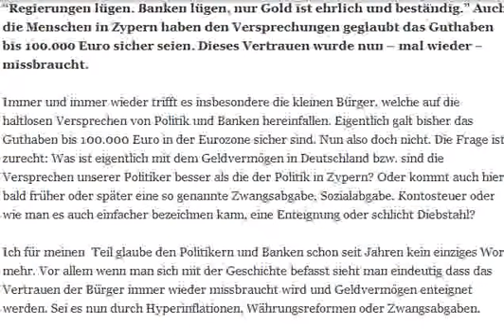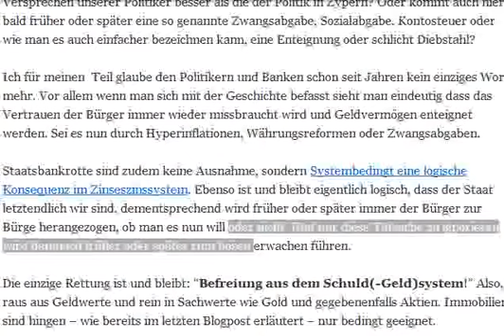100.000 Euro auf Bankkonten sicher?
"Regierungen lügen, Banken lügen, nur Gold ist ehrlich und beständig." Auch die Menschen in Zypern haben den Versprechungen geglaubt das Guthaben bis 100.000 Euro sicher seien. Dieses Vertrauen wurde nun -- mal wieder -- missbraucht.